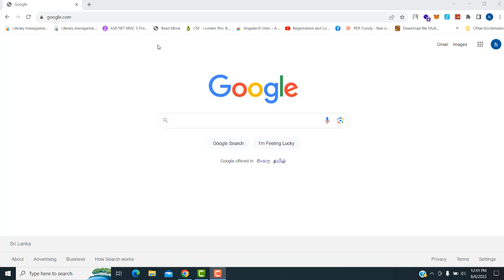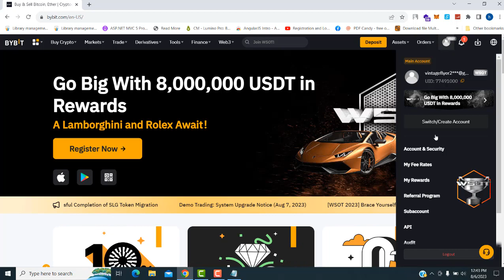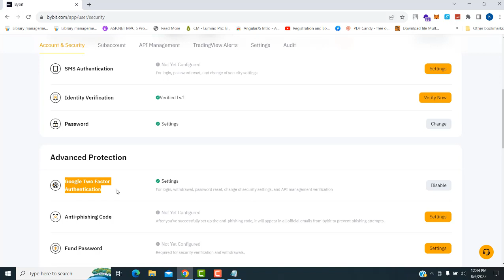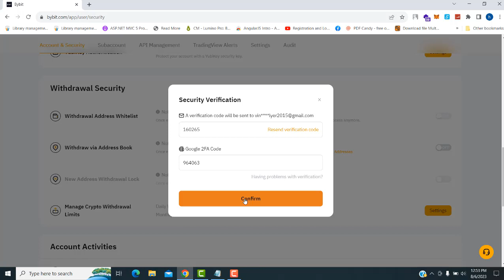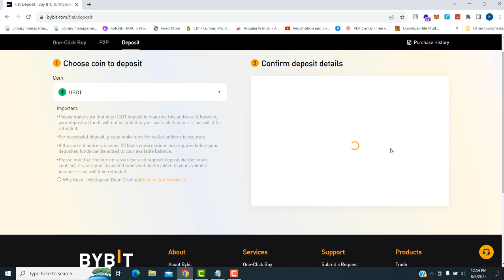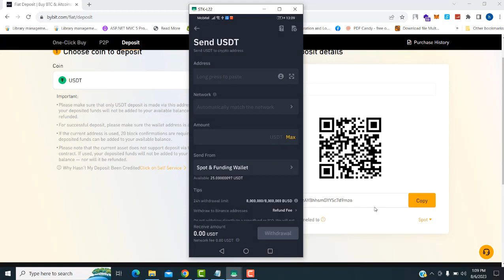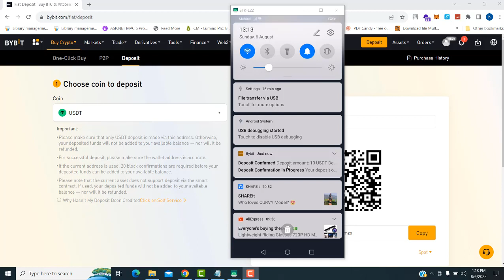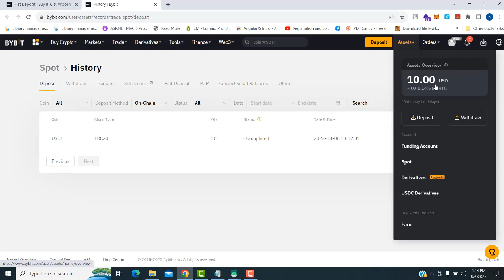How to transfer money from Binance to Bybit